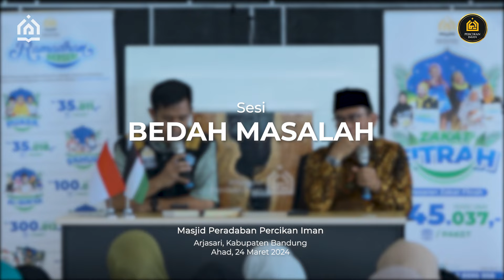Bolehkah Wanita Hamil Berpuasa? | 24 Maret 2024 [BEDAH MASALAH MPI]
MAJELIS PERCIKAN IMAN
Ahad, 24 Maret 2024

Support Kegiatan Pengembangan Dakwah Yayasan Percikan Iman, donasi bisa disalurkan melalui :

1. Sedekah Jariyah Pembangunan Masjid Peradaban Percikan Iman

2. Infaq Dakwah Yayasan Percikan Iman
Nomor Rekening a.n Infak Dakwah
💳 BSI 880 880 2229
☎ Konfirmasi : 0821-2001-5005